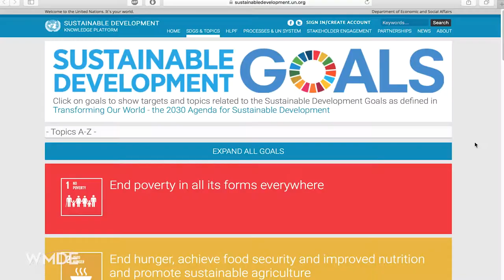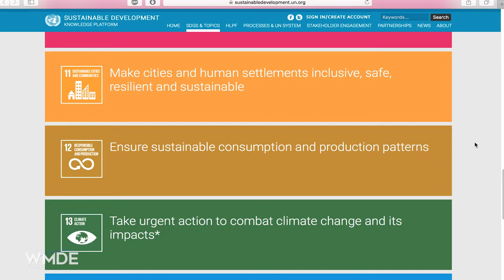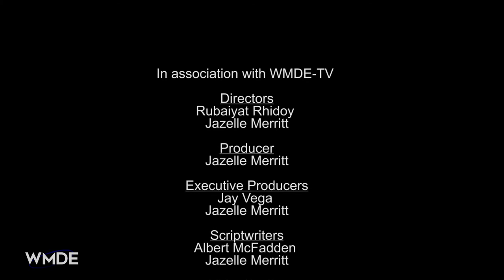Capitol View - International Women's Health Coalition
Capitol View takes a look at Helena Minchew, US Foreign Policy Advocate and Program Associate for INWHC. The International Women's Health Coalition are on the front lines in the fight for gender equality and women’s reproductive rights all over the world. Today we get to see feminism from an international point of view, a capitol view.